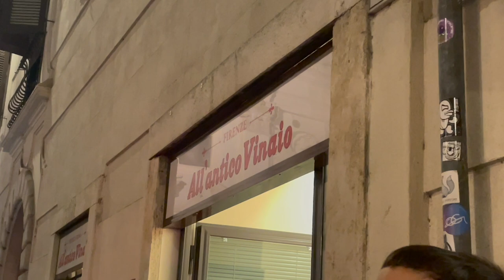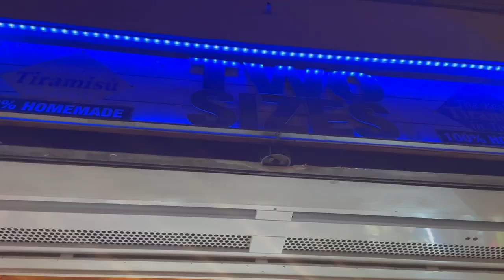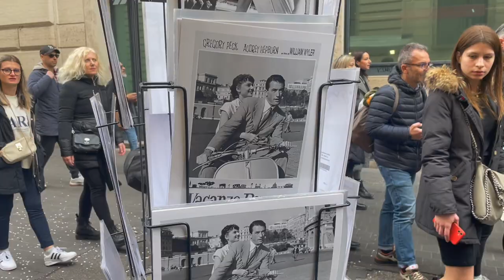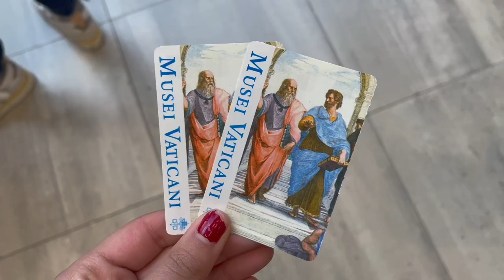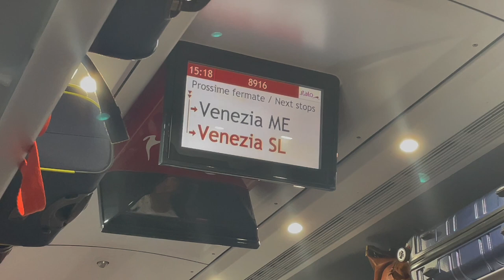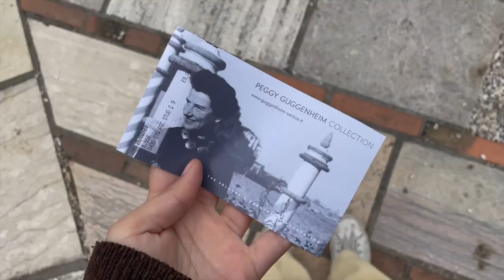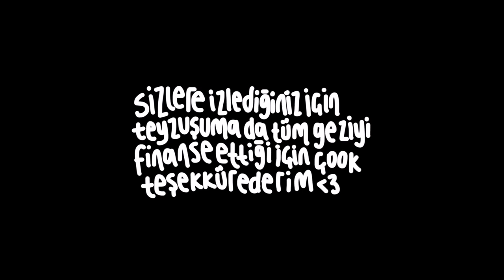stendhal sendromlu italya vlogu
dünyanın en şanslı insanıymışım..?
benden sıkılmadıysanız aşağıdaki platformlara beklerim:
letterboxd: zaynepserdaro
spotfiy: zeynep serdaroğlu